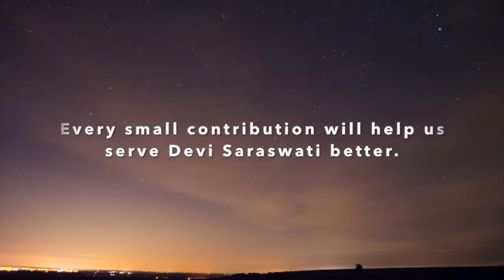SeethaKalyana Vaibhogame song by Smt|| Pooja Tayur |ಸೀತಾಕಲ್ಯಾಣ ವೈಭೋಗಮೇ ಹಾಡು-ಶ್ರೀಮತಿ ಪೂಜಾ ತಾಯುರ್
on the occasion of SriRamanavami
here is a special song by Smt Pooja Tayur on Seetarama kalyana .